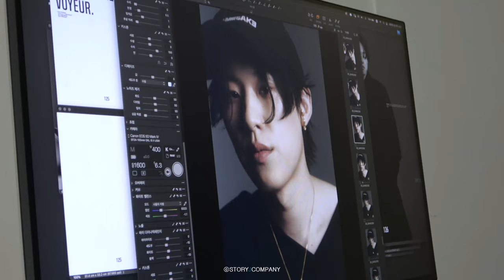[김성철] W KOREA 화보 촬영 비하인드🎬｜김성철이 곧 장르다...🖤